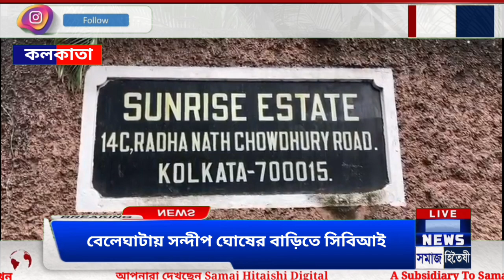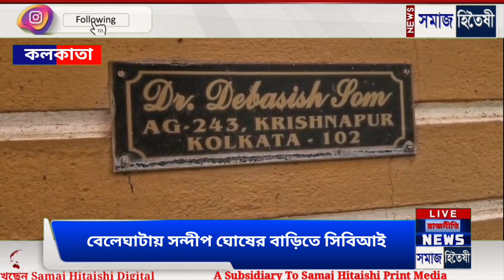বেলেঘাটায় সন্দীপ ঘোষের বাড়িতে সিবিআই।, দেবাশিষ সোমের কেষ্টপুরের বাড়িতে সিবিআই।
বেলেঘাটায় সন্দীপ ঘোষের বাড়িতে সিবিআই। আর জি করের ফরেন্সিক মেডিসিনের অধ্যাপক, দেবাশিষ সোমের কেষ্টপুরের বাড়িতে সিবিআই।